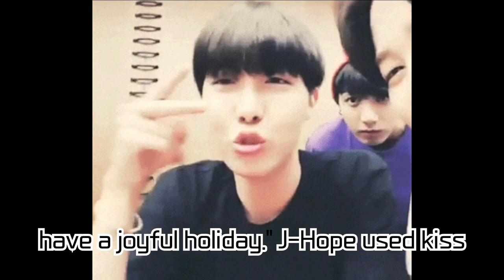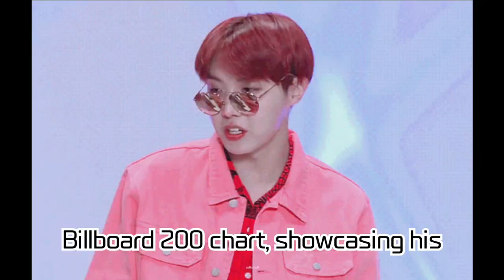BTS J-Hope sends Chuseok greetings during military service and feels the love from fans! + 'Jack...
BTS J-Hope sends Chuseok greetings during military service and feels the love from fans! + 'Jack in the Box (Hope Edition)' on Billboard & his expected discharge date!

J-Hope, a member of BTS, sends warm Chuseok greetings even amidst his military service, becoming a talk of the town! The previous 'Jack in the Box (Hope Edition)' album release, its Billboard chart performance, and his expected discharge date from the military! Dive in to get all the details!